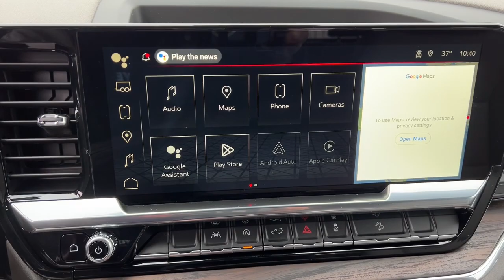2023 GMC Sierra 1500 Quad Cities, Peoria, Burlington, Iowa, Moline, Galesburg, IL 23077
Titanium Rush Metallic New 2023 GMC Sierra 1500 SLT available in Galesburg, Illinois at Yemm Chevrolet Buick. Servicing the Quad Cities, Peoria, Burlington, IA, Moline, Galesburg
 area.

#{MAKE}
#{MODEL}
2023 GMC Sierra 1500 SLT - Stock#: 23077

2195 N. Henderson St

Yemm gives you MORE value than other dealerships with the Yemm Advantage Program! -New Vehicles receive 1 Year / 15,000 mile Dent & Ding Coverage, Tire & Wheel Coverage and Key Protection Coverage for FREE! -Pre-owned Vehicles under 97,000 miles receive a 2 Year / 100,000 mile Powertrain Warranty for FREE! Pre-owned Vehicles with 97,000 to 150,000 miles receive a 3 month / 3,000 mile Powertrain Warranty for FREE! Conveniently located on Highway 34. The Yemm family has been serving the automotive needs of Central Illinois & Eastern Iowa for almost 60 years. We've worked hard to cultivate a welcoming family-owned atmosphere, and we feel proud to offer assistance to Galesburg and surrounding communities. When working with our knowledgeable and outgoing team, you discover a friendly and positive experience! Some may not qualify for all incentives. See dealer for details. Dealership not responsible for pricing errors.brbrRecent Arrival! 10-Speed Automatic, 4WD, Dark Walnut/Slate Leather.
Preferred Equipment Group 4SA,3.23 Rear Axle Ratio,Auto-Locking Rear Differential,Wheels: 18 x 8.5 6-Spoke Machined Aluminum,20 Polished Aluminum Wheels,Front 40/20/40 Split-Bench Seat,Front Bucket Seats,Perf Leather-Appointed Front Outboard Seat Trim,10-Way Power Driver Seat Adjuster w/Lumbar,Standard Suspension Package,High Capacity Suspension Package,Radio: Premium GMC Infotainment Audio System,SLT Convenience Package,SLT Premium Package,Color-Keyed Carpeting Floor Covering,120-Volt Instrument Panel Power Outlet,Not Equipped w/Steering Column Lock,Chrome Wheel To Wheel Assist Steps,Front License Plate Kit,LED Cargo Area Lighting,Rear Wheelhouse Liners,X31 Off-Road Package,Trailering Package,Heavy-Duty Air Filter,Electric Rear-Window Defogger,Deep-Tinted Glass,Skid Plates,Driver Memory,10-Way Power Passenger Seat Adjuster w/Lumbar,GMC Connected Access Capable,Power Front Passenger Windows w/Express Up/Down,Power Rear Windows w/Express Down,Power Door Locks,Keyless Open & Start,Power Front Windows w/Driver Express Up/Down,Push Button Start,Remote Vehicle Starter System,Front Rainsensing Wipers,Compass,Hitch Guidance,Floor-Mounted Center Console,Electronic Precision Shift,Chrome Header & Chrome Grille Insert Bars,Hill Descent Control,Wireless Charging,Heated Driver & Front Outboard Passenger Seating,120-Volt Bed Mounted Power Outlet,Auxiliary External Transmission Oil Cooler,Ventilated Driver & Front Passenger Seats,170 Amp Alternator,Electrical Steering Column Lock,Dual Exhaust System,Manual Tilt-Wheel & Telescoping Steering Column,Power Rake & Telescoping Steering Column,Single Speed Transfer Case,2-Speed Transfer Case,GMC Pro Safety,Wireless Phone Projection,Buckle to Drive,IntelliBeam Automatic High Beam On/Off,Perimeter Lighting,SiriusXM w/360L,2 Charge/Data USB Ports Inside Center Console,2 Type-C Charge-Only Rear USB Ports,2 Charge/Data USB Ports,OnStar & GMC Connected Services Capable,Following Distance Indicator,Forward Collision Alert,Lane Keep Assist w/Lane Departure Warning,Automatic Emergency Braking,Steering Wheel Audio Controls,Front Pedestrian Braking,Premium Bose 7-Speaker Sound System,6-Speaker Audio System Feature,Theft Deterrent System (Unauthorized Entry),HD Rear Vision Camera,Front Frame-Mounted Black Recovery Hooks,Wi-Fi Hotspot Capable,X31 Hard Badge,Front Center Armrest w/Storage,Auto High-beam Headlights,Emergency communication system: OnStar and GMC connected services capable,Premium audio system: Premium GMC Infotainment System,Apple CarPlay/Android Auto,Tracker system: OnStar Vehicle Insights,4-Wheel Disc Brakes,6 Speakers,Air Conditioning,Electronic Stability Control,Navigation System,Tachometer,Voltmeter,ABS brakes,AM/FM radio,Alloy wheels,Auto-dimming door mirrors,Automatic temperature control,Brake assist,Bumpers: chrome,Delay-off headlights,Driver door bin,Driver vanity mirror,Dual front impact airbags,Dual front side impact airbags,Front anti-roll bar,Front dual zone A/C,Front fog lights,Front reading lights,Front wheel independent suspension,Fully automatic headlights,Heated door mirrors,Heated front seats,Heated steering wheel,Illuminated entry,Low tire pressure warning,Memory seat,Occupant sensing airbag,Outside temperature display,Overhead airbag,Overhead console,Panic alarm,Passenger door bin,Passenger vanity mirror,Power door mirrors,Power